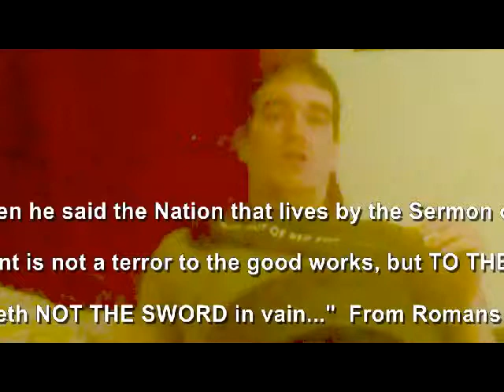John Calvin, governor, SADISTIC murdering Christian theologian WE A L L ought to emulate...?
John Calvin, considered a GREAT theologian, SADISTICALLY MURDERED his contemporary for heresy.

THERE WILL BE babies in HELL, children, and the fucking RETARDS!!!